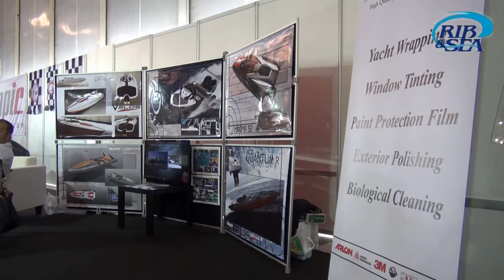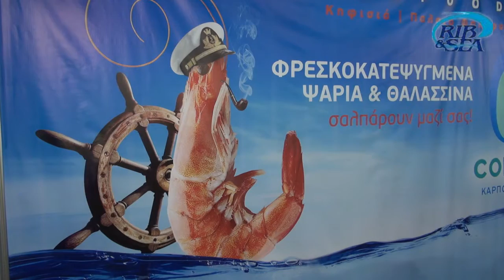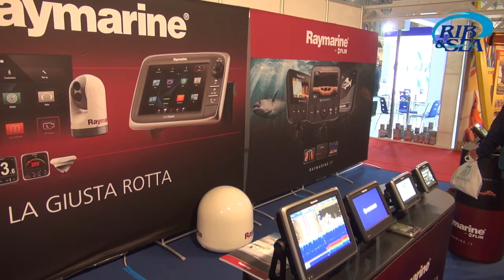ΝΑΥΤΙΚΟ ΣΑΛΟΝΙ ΑΘΗΝΩΝ 2016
Στις εγκαταστάσεις του Ολυμπιακού Κέντρου Ξιφασκίας, στο πρώην δυτικό αεροδρόμιο του Ελληνικού, πραγματοποιήθηκε από τις 10 μέχρι τις 14 Φεβρουαρίου το Ναυτικό Σαλόνι Αθηνών του 2016. Το πάλαι ποτέ "Διεθνές Ναυτικό Σαλόνι της Αθήνας", τότε που οι εκθέτες γέμιζαν χώρους χιλιάδων τετραγωνικών μέτρων, περιορίστηκε και φέτος στα λίγα τετραγωνικά μέτρα του Ολυμπιακού Κέντρου Ξιφασκίας με χλωμό, τόσο τον αριθμό των εταιρειών που έλαβαν μέρος όσο και τον αριθμό των επισκεπτών. Εικόνα ανάλογη της γενικότερης εικόνας μαρασμού που ταλανίζει τα τελευταία χρόνια την οικονομική ζωή της χώρας, γενικότερα, και τον χώρο της θάλασσας ειδικότερα. Περισσότερα